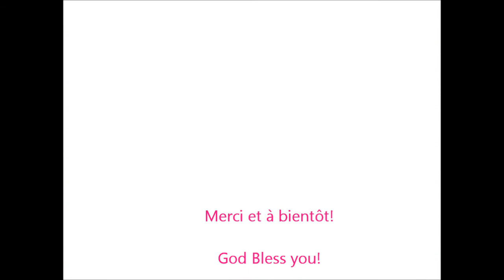FAQ Cheveux crépus